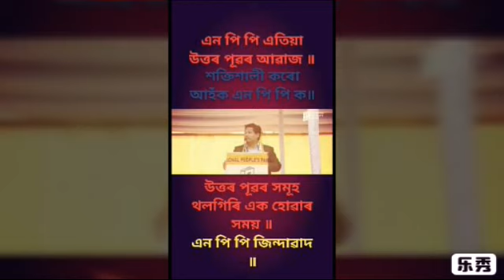NPP ZINDABAD directed BY TIKENDRAJIT PATHAK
NPP zindabad singer bikash nil zubeen.এয়া আমি এবাৰতে কৰিছো কোনো প্লেনিং নোহোৱাকৈ যদি আগৰ পৰা প্ৰস্ত্তত হলো হেতেন নিশ্চয় আৰু ভাল হলহেতেঁন ।